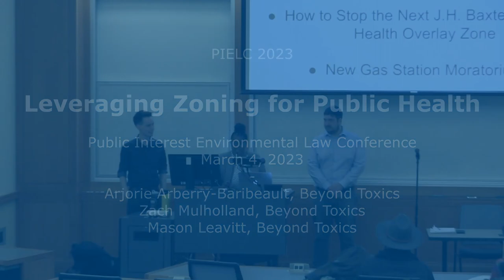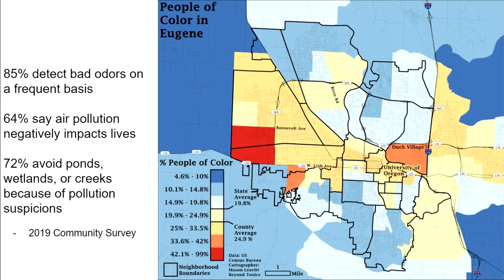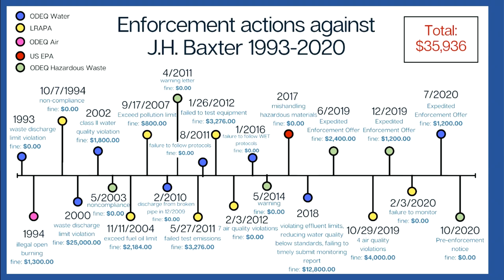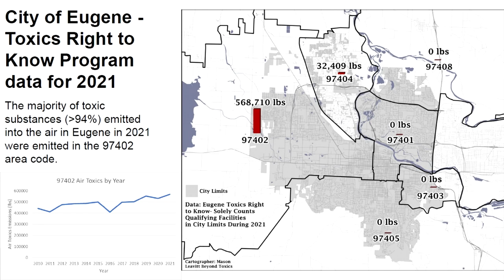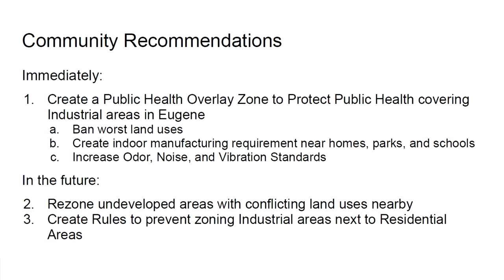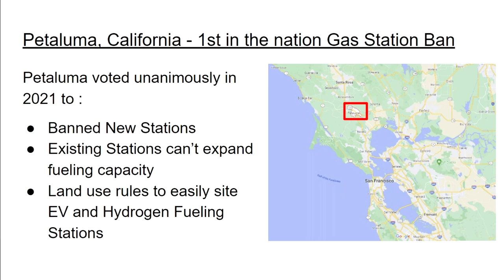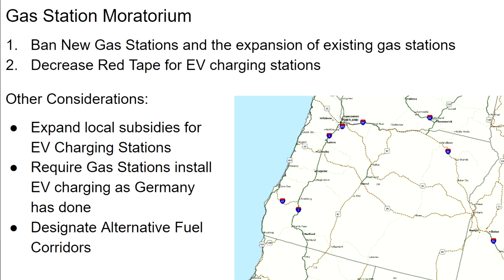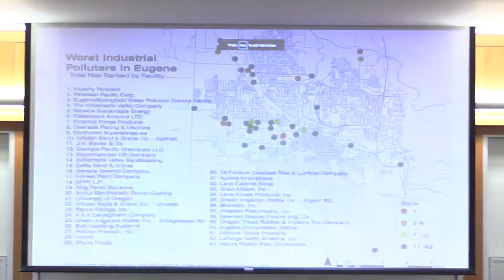PIELC23: Leveraging Zoning for Public Health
Land Use and Environmental Justice: Leveraging City Zoning to Protect Public Health

In this panel, Beyond Toxics is excited to discuss how local land use laws can be strong tools to promote equity. Beyond Toxics is currently working with Eugene City Councilors to pass a Public Health Overlay Zone (PHOZ). The PHOZ is an innovative new land use policy that would add an additional layer of public health protection to Eugeneâ€™s City Code. It is one of many municipal policy initiatives Beyond Toxics hopes will reduce pollution in West Eugeneâ€”an area of the city where housing and industrial facilities are in close proximity. Because of this, the people of West Eugene have endured decades of increased health risks, public health crises, and environmental injustices.The panel will detail the specific policy changes being made at the city level and the process involved in passing policies that focus on the role of nonprofits in local environmental justice.
Panelists:

Arjorie Arberry-Baribeault, Beyond Toxics
Zach Mulholland, Beyond Toxics
Mason Leavitt, Beyond Toxics

Public Interest Environmental Law Conference (PIELC) is the premier annual gathering for environmentalists in the world.

Now in its 41st year, PIELC unites thousands of activists, attorneys, students, scientists, and community members from over 50 countries to share their ideas, experience, and expertise. With keynote addresses, workshops, films, celebrations, and over 100 panels, PIELC is world-renowned for its energy, innovation, and inspiration. PIELC 23 ran from Thursday, March 2, 2023, to Sunday, March 5, 2023 at the law school and other buildings at University of Oregon.

In 2011, PIELC received the Program of the Year Award from the American Bar Association Section of Environment, Energy, and Resources, and in 2013 PIELC received the American Bar Association Law Student Divisionâ€™s Public Interest Award.

Video by Todd Boyle